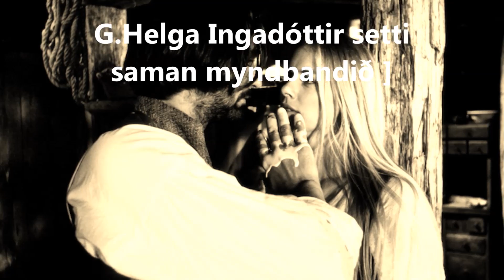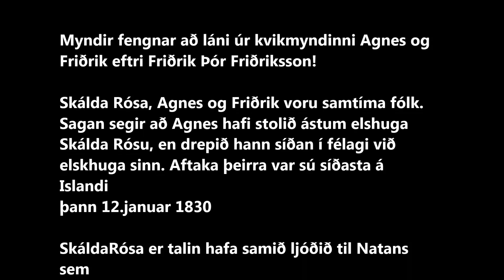Vísur Vatnsenda Rósu - G.Helga - Song Jón Ásgeirsson, poet Skálda Rósa see English translation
G.Helga Ingadóttir and her groop REMEDIA, constituted by Sigurgeir Sigmundsson, guitar and Jón Ólafsson, bass guitar, recorded this song in Oktober 2014.

Rósa Guðmundsdóttir, Vatnsenda-Rósa eða Skálda-Rósa (23. desember 1795 – 28. september 1855) var íslensk skáldkona og ljósmóðir á 19. öld. Sjá; Wikipedia, frjálsa alfræðiritið um þessa merku konu

Vísur Vatnsenda-Rósu (English: "Verses by Rosa of Vatnsendi") is a traditional Icelandic song. The lyrics are a poem written by Rósa Guðmundsdóttir (1795–1855); the melody is a traditional lullaby, arranged by Jón Ásgeirsson (1928-) in 1960

Vísur Vatnsenda-Rósu

Augun mín of augun þín,
Ó þá fögru steina
mitt er þitt og þitt er mitt,
þú veizt, hvað eg meina.

Langt er síðan sá eg hann,
sannlega fríður var hann,
allt, sem prýða mátti einn mann,
mest af lýðum bar hann.

Þig eg trega manna mest
mædd af tára flóði,
ó, að við hefðum aldrei sést,
elsku vinurinn góði.

Engan leit eg eins og þann
álma hreyti hjarta.
Einn guð veit eg elskaði hann
af öllum reit míns hjarta.

Þó að kali heitur hver,
hylji dali og jökul ber,
steinar tali og allt, hvað er,
aldrei skal eg gleyma þér.

Augað snart er tárum tært,
tryggð í partast mola,
mitt er hjartað sárum sært,
svik er hart að þola.

Beztan veit eg blóma þinn,
blíðu innst í reitum.
Far vel Eyjafjörður minn,
fegri öllum sveitum.

Man eg okkar fyrri fund,
forn þó ástin réni.
Nú er eins og hundur hund
hitti á tófugreni.

Try to align
English
The Poems of Vatnsenda-Rose

Try to align
English

My eyes and your eyes,
those precious gems.
What's mine is yours, and what's yours is mine,

It has been long since I've seen him,
his beauty was true,
everything that can be good about one man,
most of all he had.

I miss you the more then anything,
tired from the floods of tears,
I wish, we never had met,
my beloved.

Even though heat cools down,
covers valleys and glaciers,
rocks will speaks and all can bee,
I shall never forget you.

those precious gems.